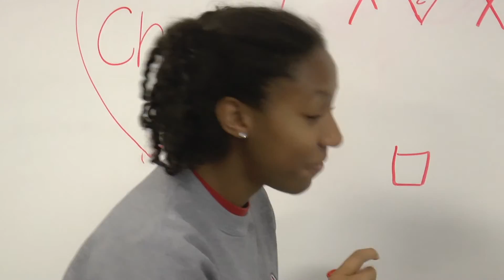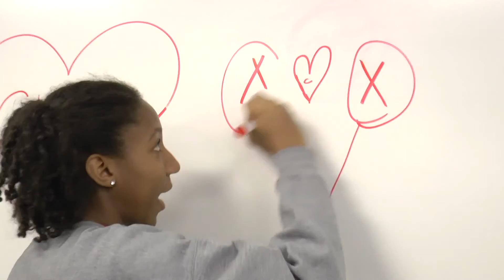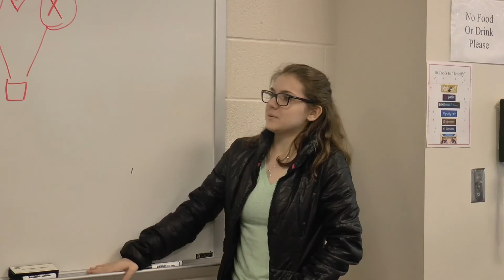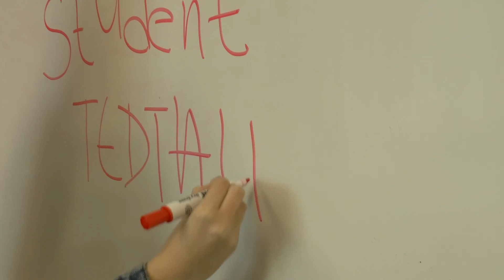AFTV Episode #06 (February)